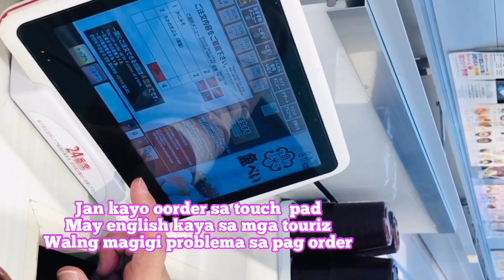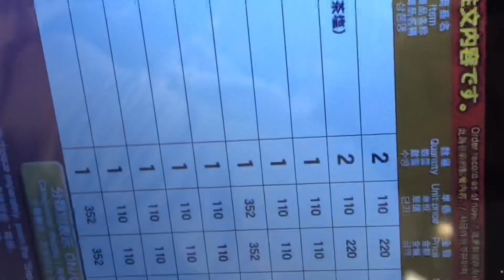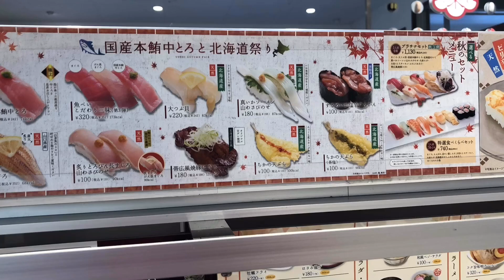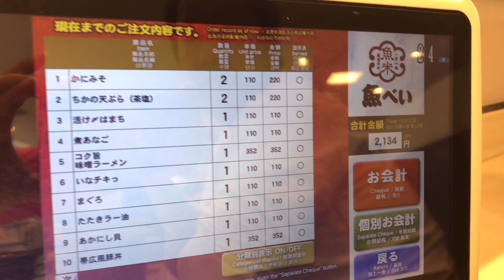MUKBANG UOBEI SUSHI 🍣 JAPAN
HI GUYS GUSTO KO ULIT IPAKITA SA INYO ANG PAG KAKAIBA NG UOBEI SUSHI 🍣 SA IBANG SUSHI RESTURANT DITO SA JAPAN IBA IBA KASI ANG PALAKAD NILA AT PAG KAIN SUSHI LNG ANG PAREHO  NILA PERO IBA IBA SILA NG FOOD SA LOOB PARA MAKITA NYO RIN ANG IBANG SUSHI RESTURANT  DITO SA JAPAN AT KUNG ANO ANG PAG KAKAIBA NILA TARA GUYS SAMAHAN NYO KAMI NG ASAWA KONG MG MUKBANG SUSHI 🍣🥰😋😋😋

facebook Annalyn suzuki#